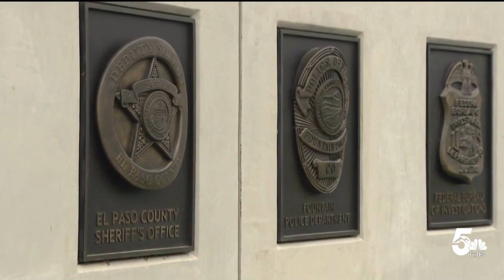Remembering fallen law enforcement members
The Annual Pikes Peak Peace Officers Memorial took place this morning at Memorial Park. It's a way for community members to honor officers who have died in the line of duty. News5's Ashley Portillo has more about this remembrance, which is always an emotional day for families and local law enforcement.